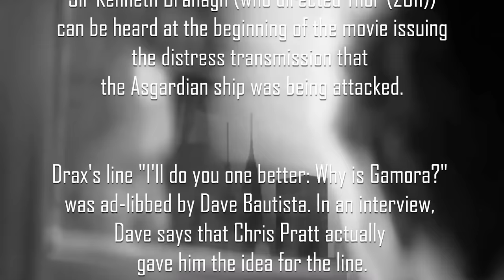Avengers: Infinity War Trailer Reaction Mashup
The Avengers and their allies must be willing to sacrifice all in an attempt to defeat the powerful Thanos before his blitz of devastation and ruin puts an end to the universe.

Screenplay: Christopher Markus, Stephen McFeely
Stars: Robert Downey Jr., Josh Brolin, Chris Hemsworth, Mark Ruffalo, Chris Evans, Scarlett Johansson, Benedict Cumberbatch, Tom Holland, Chadwick Boseman, Don Cheadle, Zoe Saldana, Elizabeth Olsen, Anthony Mackie, Chris Pratt, Karen Gillan, Tom Hiddleston, Paul Bettany, Sebastian Stan, Idris Elba, Danai Gurira, Benedict Wong, Dave Bautista, Letitia Wright, Carrie Coon, Winston Duke, Vin Diesel, Bradley Cooper

Bitcoin: 3BazEfCwp7284FBjUv4yUbBMT8iuo5uLzC
Ethereum: 0xE262f0ea2710F0d584909E4aD845C23B5C135064
Litecoin: MAoy8tTP2HVqxnvdpZYNH2qqHb2VnLSdLb